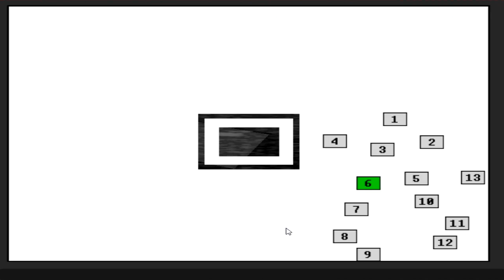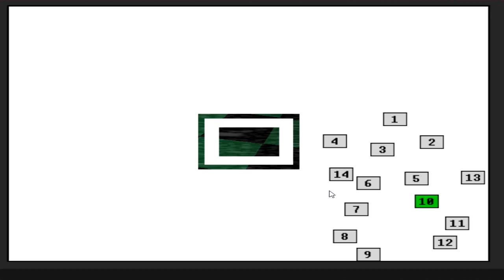WHY IS THERE A 5TH GAME!? | Cartman Plays: FNAS 5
Hey, my fellow Comrades! Welcome to another episode of Cartman Plays! On this one, he plays the 5th Five Nights at Sonic's game. It was suggested by Jenny Simons. At this point, I think Cartman is getting tired of these fnaf crossover games. Enjoy! :D